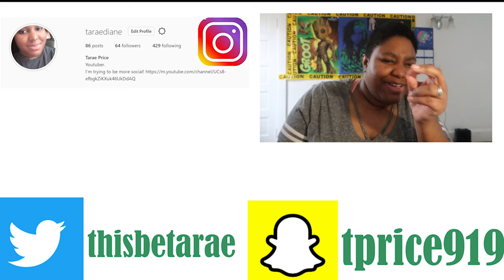Billie Eilish-"The World’s A Little Blurry" - Trailer (Reaction)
Hello all,

And on this TaraeReacts, I'm going to be reacting to Billie Eilishs' - The World's A Little Blurry Trailer.

So what did you think of it? Let a girl know down below!!

See-ya!